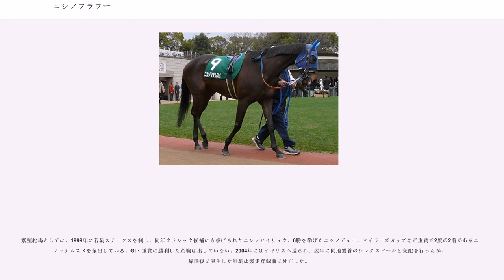ニシノフラワー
ニシノフラワーは日本の競走馬、繁殖牝馬。1991年に阪神3歳牝馬ステークスを制し、同年のJRA賞最優秀3歳牝馬に選出、翌1992年には桜花賞とスプリンターズステークスに優勝し、同年最優秀4歳牝馬および最優秀スプリンターに選出された。アメリカ合衆国からの持込馬である。

※馬齢は2000年以前に使用された旧表記（数え年）で統一して記述する。

本馬の生産者である西山牧場は、日本において社台グループに次ぐ第2位の生産規模を持った牧場であったが、大雑把な牧場経営から長らく目立った活躍馬が現れなかった。この状況を打開するため、1987年より生産・育成各部門の改革に着手。1989年2月、その一環として約2億円を投じてアメリカより4頭の繁殖牝馬を輸入した。各牝馬はいずれも産駒を受胎した状態で購買され、そのうちの1頭に本馬の母・デュプリシトがいた。

同年4月、デュプリシトは牝駒を出産。期待を受けての誕生であったが、細身の体格で目立つ所はなかった。数名の調教師に管理を断られたのち、最終的に滋賀県栗東トレーニングセンター・松田正弘の管理馬と決まった。松田は初めて本馬を見たときの印象を「脚ばかりヒョロッと長くて幅のない、バンビみたいな馬」と語っている。1991年、競走年齢の3歳に達し、ニシノフラワーと命名されて松田厩舎に入ったが、調教でも目立った動きはなかった。

1991年7月7日、札幌開催の新馬戦で、佐藤正雄を鞍上にデビュー。これより前に骨膜炎を生じており、脚の状態を考慮して負担の少ないダート競走が選ばれた。当日は単勝4番人気であったが、2着に4馬身差を付けて初戦勝利を挙げた。次走にはGIII競走の札幌3歳ステークスに出走。「使える適当な番組がない」からという消極的なレース選択だったが、道中2番手から直線で後続を突き放し、ディスコホールに3馬身半の差を付けて優勝。重賞初勝利を収めた。騎乗した佐藤にとっても、これがデビュー22年目で初めての重賞制覇となった。

連勝で松田も本馬の素質を認め、いったん休養に出された。帰厩後、3歳女王戦阪神3歳牝馬ステークスへの前哨戦として、デイリー杯3歳ステークスに出走。騎乗停止中だった佐藤に代わって田原成貴が手綱を執り、前走と同じく3馬身半差で圧勝した。次走に迎えた阪神3歳牝馬ステークスでは騎手が佐藤に戻り、1番人気に支持された。レースは道中5-6番手から直線で抜け出し、ゴール前で追い込んだサンエイサンキュー、シンコウラブリイを退けて優勝。人馬ともに初のGI制覇を果たした。また、この勝利は西山牧場にとっても開業25年目で初めてのGI優勝となった。当年4戦4勝・うち重賞3勝の成績で、翌年1月には当年の最優秀3歳牝馬に満票で選出された。

翌1992年、4歳クラシック戦線へ向けてチューリップ賞（桜花賞トライアル）から始動。当日は単勝オッズ1.2倍という圧倒的1番人気に支持された。しかし佐藤が第3コーナーで仕掛けを遅らせた結果、最終コーナーから馬群に包まれて抜け出せない状態となった。アドラーブルが先頭に立ったころに外へ抜け出して追い込んだが、同馬から3馬身半差の2着となり、初の敗戦を喫した。他馬と一緒に進出しなかった理由は「今から脚を使って、ゴール前で差されたらみっともない」というものだった。また後に佐藤は「桜花賞を勝つために一度馬群を経験させようと思ったら、出られなくなってしまった」とも語っている。

競走2日後、自信を喪失した佐藤から松田へ、桜花賞の騎乗を辞退したい旨が要請され、佐藤自身の薦めでニシノフラワーの騎手は河内洋に変更となった。のちに佐藤は「（チューリップ賞は）私のミスです。これは桜花賞に乗るのは荷が重いなと思って、交代を申し出たんです」と内実を語っている。また馬主である西山正行の息子・茂行はインタビューに対し「どうしても心情的には佐藤騎手を乗せてやりたいんだけど、チューリップ賞を見た限り、ちょっと荷が重いということになったんです。（中略）本当は佐藤正雄騎手で勝ちたかったです。佐藤騎手で桜花賞を勝って、一緒に喜びたいというのが大きなテーマでした」と語った。

ただ一方で、茂行が後に語ったところでは、正行は佐藤に対して怒り心頭で、チューリップ賞のレース直後には検量室で正行が「このへたくそ!」と叫びながら佐藤の頭を丸めた競馬新聞で叩いていたという。このためレース直後には既に騎手の乗り替わりの検討が進められていたといい（従って佐藤が騎乗を辞退したの...